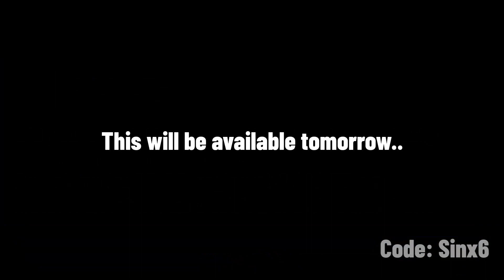Fortnite update chapter 4 season 1